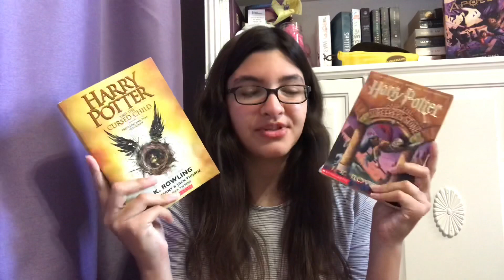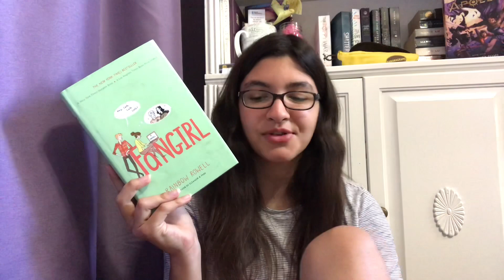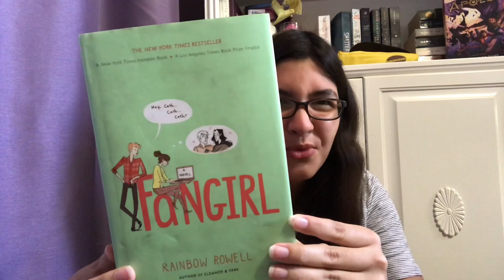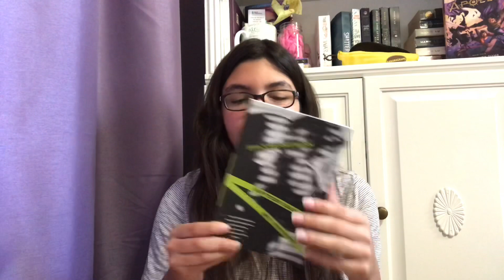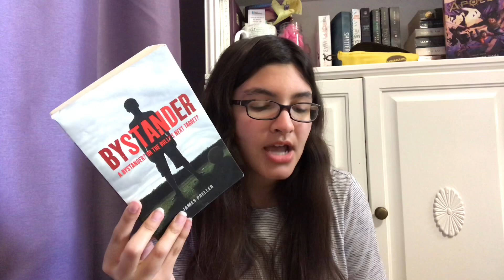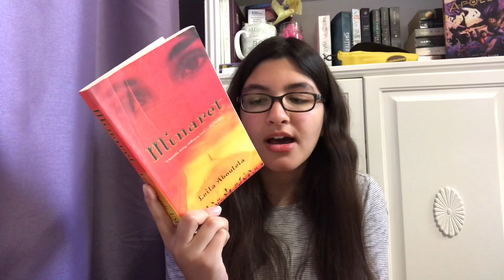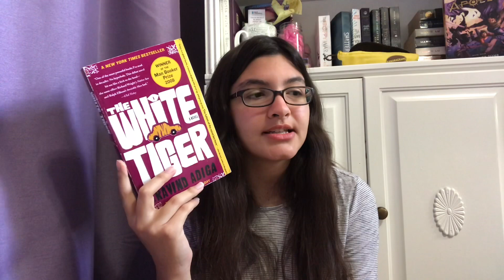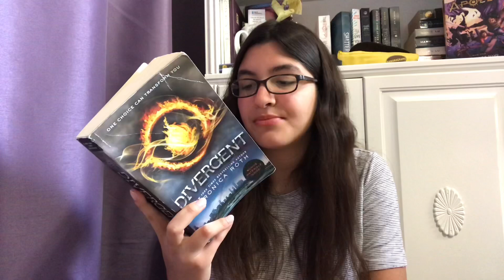purging problematic reads | bye bye book unhaul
- OPEN ME -

LINKS TO HELP LEBANON

Hello everyone! I hope you all enjoyed this book unhaul. Let me know if you would keep or toss any of the books I mentioned.

Stay safe, stay well, read books.

Links